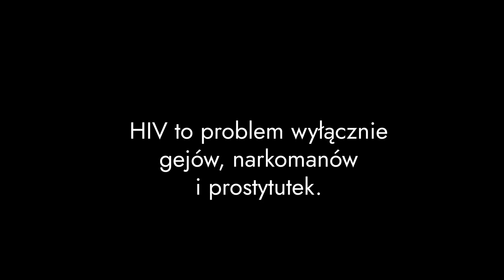7 mitów na temat HIV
Zajrzyj na nowy informacyjny kanał @WirtualnaPolskaNews
Dr n. med. Ewa Siwak, specjalistka chorób wewnętrznych, zakaźnych i epidemiologii na co dzień zajmuje się pacjentami z HIV/AIDS. W rozmowie rozprawia się z najczęstszymi mitami na temat wirusa. Czy każdy zakażony HIV ma AIDS? Czy kobieta zakażona wirusem urodzi chore dziecko? Czy kontakty seksualne z nosicielem wirusa powodują zakażenie? - ekspertka rozwiewa wątpliwości i walczy ze stereotypowym myśleniem.